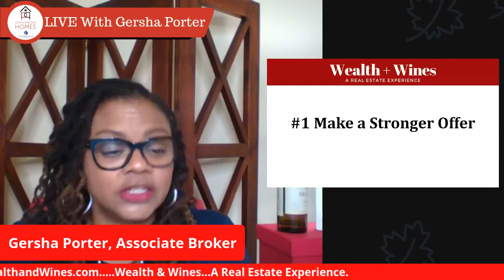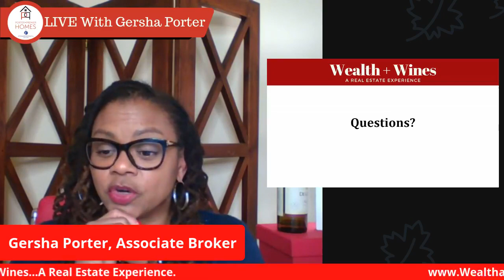Competing Against a Cash Buyer